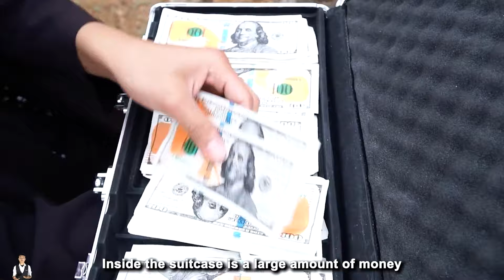LTT Films Nerf: Sliver Flash SEAL X Nerf Guns Fight XICMAN Crime Group Ferocious Transformation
Get ready for an action-packed ride with LTT Film Nerf! Dive into a Staged Product During a Nerf War as you witness a thrilling showdown between the SEAL X squad and the notorious Xicman Crime Group. In this high-octane adventure, Rose and Jack must wield new Nerf guns to compete in the battle against Crime, showcasing their bravery and skills. Amidst intense Nerf battles and ferocious transformations, the storyline unfolds with dramatic twists and turns, keeping you on the edge of your seat.

This entertaining video is purely for fun and excitement, aiming to captivate your imagination without provoking or causing harm. Join us in this gripping escapade and see how the SWAT Squad takes on the ultimate challenge.

00:00 - Intro
00:10 - R and Rose meet
02:38 - R gets kidnapped
03:24 - Rose goes to save R
05:48 - Jack and Rose vs the robbers
07:35 - Rose dies